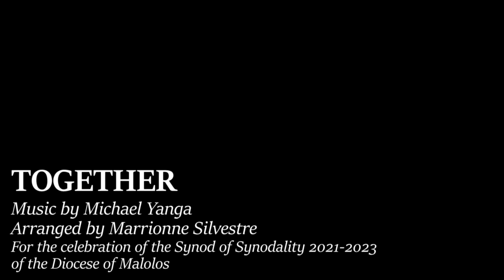Together (Minus One) - Synodal Theme Song of the Diocese of Malolos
"You have come by many different roads and from different Churches, each bearing your own questions and hopes.  I am certain the Spirit will guide us and give us the grace to move forward together, to listen to one another and to embark on a discernment of the times in which we are living, in solidarity with the struggles and aspirations of all humanity."
(Address of Pope Francis for the Opening of the Synod, October 9,2021, Rome)

On the occasion of the Synod on Synodality 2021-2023
Together
Composed by: Michael Yanga
Arranged by:  Marrionne Silvestre